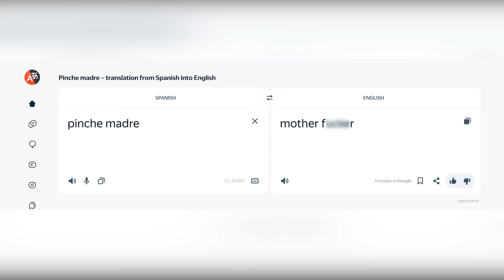I Am The Sniper KING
It's undisputed...